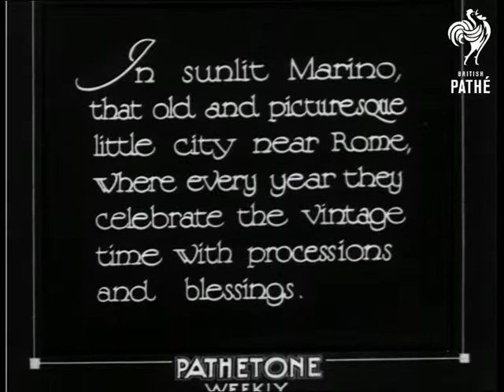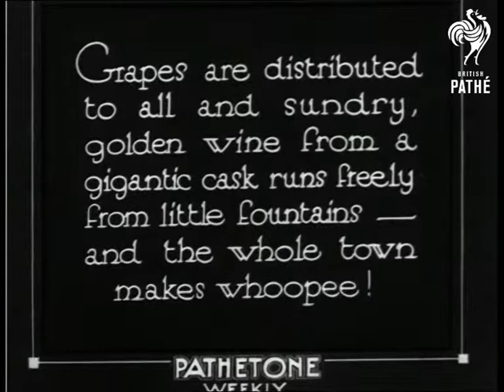The Feast Of The Grapes (1930)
(Main Pathetone titles.)

Full titles read: "The feast of the grapes" (new title) "In sunlit Marino, that old and picturesque little city near Rome, where every year they celebrate the vintage time with processions and blessings."

Marino, Italy.

Various shots of crowds gathered in the town of Marino for a procession.

Intertitle reads: "The streets are thronged, and bands and bell-ringing mingle with the laughter and murmur of the merry crowds."

More shots of the crowds and procession.  Several religious statues are carried, including Jesus on the cross.  A clergyman sprinkles holy water over the crowd.  Children in fancy dress costume and white dresses take part in the parade.

Intertitle reads: "Grapes are distributed to all and sundry, golden wine from a gigantic cask runs freely from little fountains - and the whole town makes whoopee!"

Several shots show grapes being handed out to the crowd.  People fill small paper cones with wine from the fountains and seem to pelt each other with grapes.
 FILM ID:1022.11